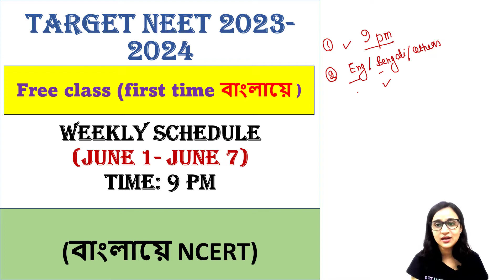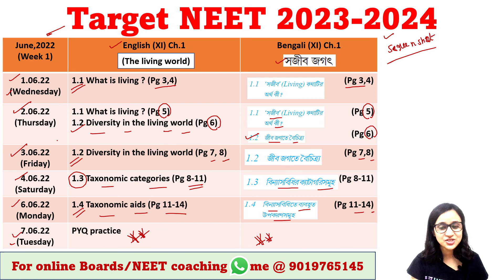June 1-7 | Daily schedule | Target NEET 23-24 | Bengali (Bangla) video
Myself: Dr. Malinki Sur
I am from: Kolkata
I stay in: Bangalore
My education: M.Sc. in Genetics (Gold medalist), Ph.D in Neuroscience
My profession: Full time faculty and YouTube content creator